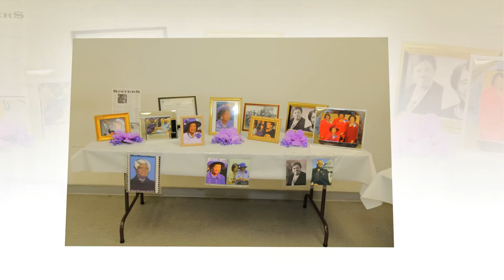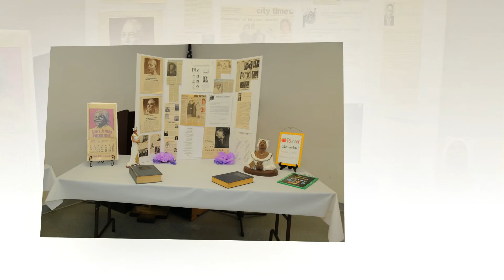Dorothy Height Forever Stamp | NCNW St. Petersburg, FL | Pierce Brunson Photography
The St. Petersburg Metropolitan Section of National Council of Negro Women, Inc. (NCNW) sponsored the presentation of the Dorothy Height Forever Stamp by the USPS.  The event was held at First Baptist Institutional Church in St. Petersburg, FL.

Images captured by Pierce Brunson Photography Follow on Instagram. Follow Modern Photography Group on Facebook to see more event photography.

Supreme by John Deley and the 41 Players

Nice To You by Vibe Tracks